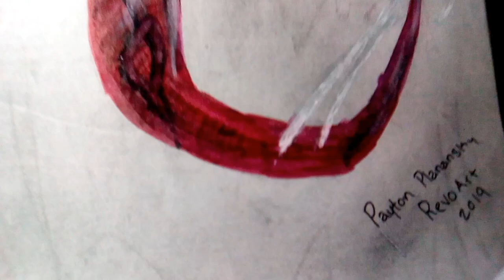No outline Venom challenge